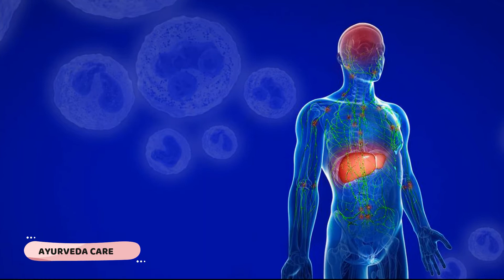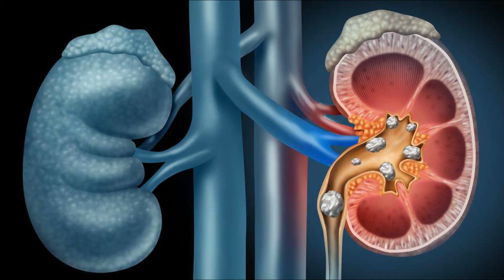Praval Panchamrit ras ke fayde. || प्रवाल पंचामृत रस के फायदे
Description
Praval Panchamrit Ras contains Praval Bhasma, Moti Pishti, Shankh Bhasma, Mukta Shukti Bhasma, Kaudi Bhasma (kapardik) and Arka Dugdha as a combination of ingredients

* Benefits
Rich in mineral deposits, it offers a variety of treatments for boosting the immune system, fighting germs and protecting the body from various illnesses.
Cures liver diseases and addresses digestive troubles.
All-natural elixir eases your bodily troubles without the harshness of chemicals.

Helps ease indigestion and relieve your pain.

* Ingredients
1. Praval Bhasma- Bhasma (Calx) Of Coral

1. Mukta Shukti Bhasma- Bhasma (Calx) Of Pearl (MOTI)

2. Shankh Bhasma- Bhasma Of Conch Shell

3. Shukti Bhasma- Bhasma (Calx) Of Pearl Oyster

4. Kaudi Bhasma (KAPARDIK BHASMA)

and Aak Dugdha- Calotropis Procera

* Uses of Praval Panchamrit ras
Provides relief from bloating, burping, indigestion and malabsorption syndrome.

Aids in Urinary tract disorders, urine retention, calculi.

Helps manage issues like cough, asthma, anorexia, splenic disorders and more. please watch the video till the end for more information...